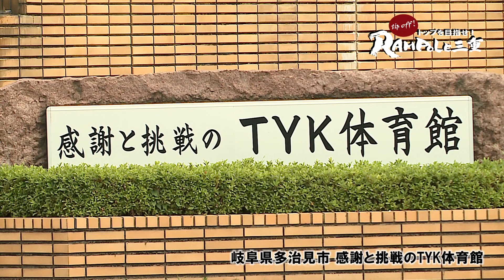【tip off!トップを目指せ！RAMPOLE三重】 #46 東海・北信越リーグ6試合目 ホシザキ戦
今回は7月18日に行われた男子東海・北信越リーグ6試合目の様子をお届けします。